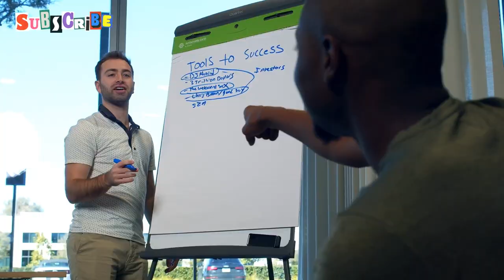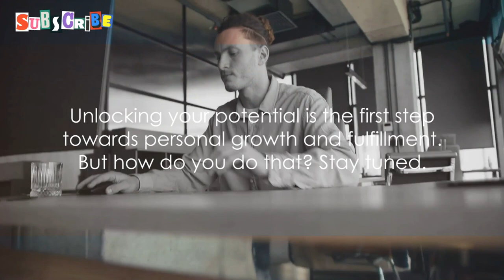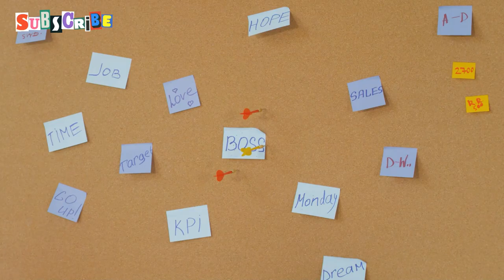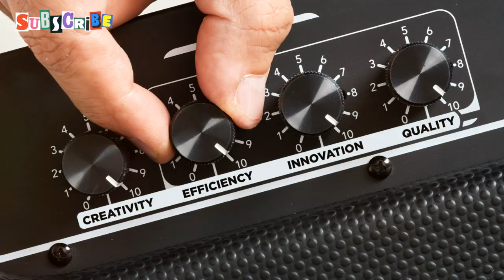5 Stages of Spiritual Awakening: A Journey to Inner Peace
In this insightful video, we delve into powerful strategies, techniques, and insights to help you cultivate self-awareness, set meaningful goals, overcome obstacles, and unleash your full potential. Whether you're feeling stuck or simply seeking personal growth, these actionable tips will guide you towards a more fulfilling life. Watch till the end to unlock the key to transformation!

OUTLINE:

00:00:00 The Key to Potential
00:02:08 The Power of Self-Awareness
00:04:26 Goal Setting for Success
00:06:30 Overcoming Obstacles
00:08:35 Finding Your Purpose